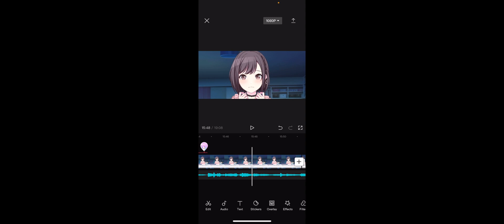Project Sekai but it's just me rambling about the characters I don't like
Keep in mind this is my opinion and if you like these characters that's yours. I just personally think these characters are the least well written in the game.